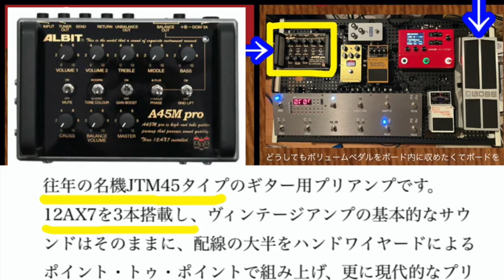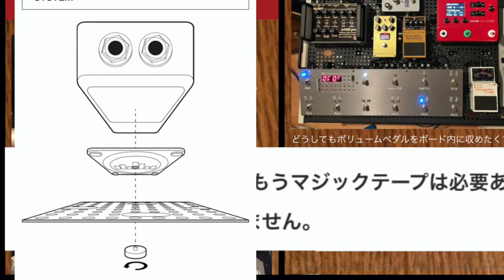マーシャルアンプが足元に？国産ALBITの真空管３本搭載のプリアンプに注目を！【エビーロードの海老名からエフェボーチャンネル】 Vol.1661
FV-500ボリュームペダルでご紹介したTheAlliesさんのボードでもう一つ注目いただきたいのが国産ALBITのプリアンプ！ボードはこちら
【TheAlliesさんによるボード解説】
どうしてもボリュームペダルをボード内に収めたくてボードを買い替えました。
テンプルオーディオデザイン。
クリーンプリはALBIT A45M pro
ドライブプリはVOX COPPER HEAD DRIVE
映ってないけどリハスタのアンプによりますが、ダンカンのパワーステージ200をパワーアンプでキャビネへ。
TheAlliesさん,ALBIT A45M pro